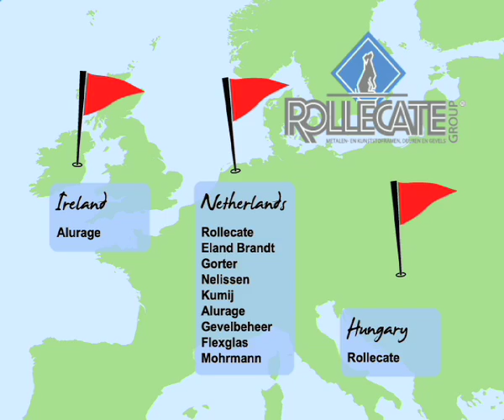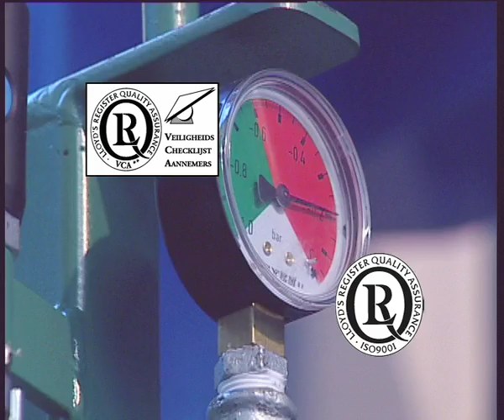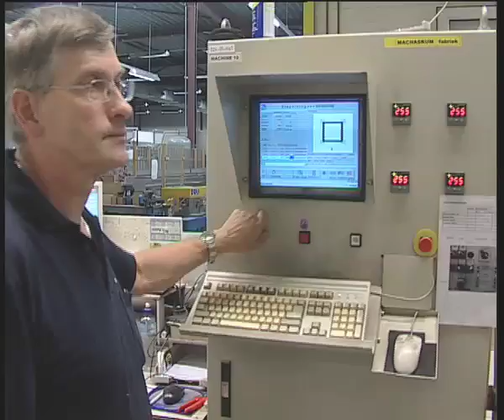Rollecate Groep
Partner in geveltechniek voor zowel aluminium, staal, kunststof en glastoepassingen.